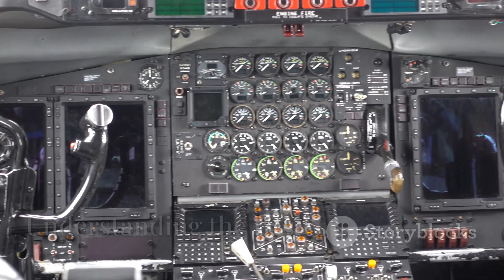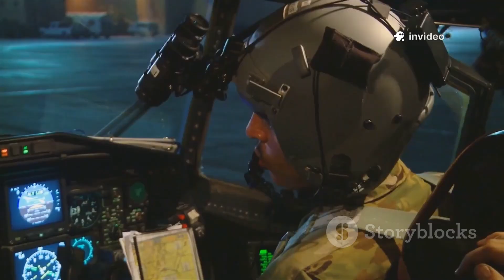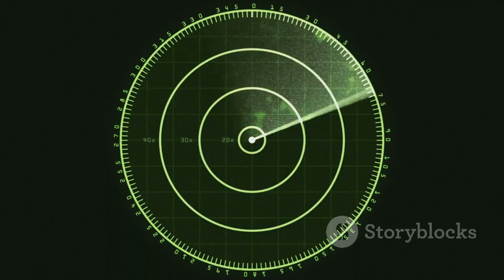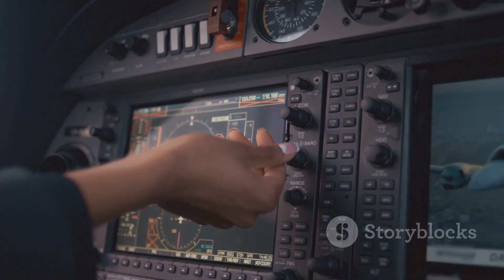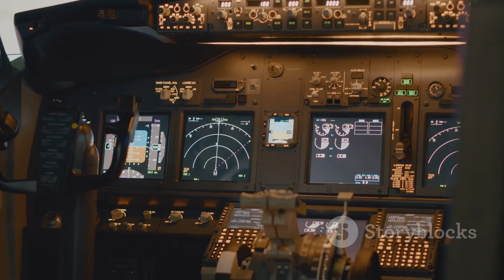Su-57's Hypersonic Leap: The Game-Changer in Aerial Warfare#Su57#ZirconMissile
The Su-57 stealth fighter takes a monumental leap in aerial warfare with the integration of the hypersonic 3M22 Zircon missile. Reaching speeds up to Mach 9 (approximately 11,025 km/h), this advanced missile drastically enhances the Su-57's offensive capabilities, allowing it to engage targets with unprecedented speed and precision. In this video, we explore the key features of the Zircon, including its operational range of over 1,000 kilometers and cutting-edge guidance systems. Discover how the Su-57's stealth technology and hypersonic missile capabilities are set to shift the balance of power in modern combat. Don't miss this crucial insight into the future of military aviation!